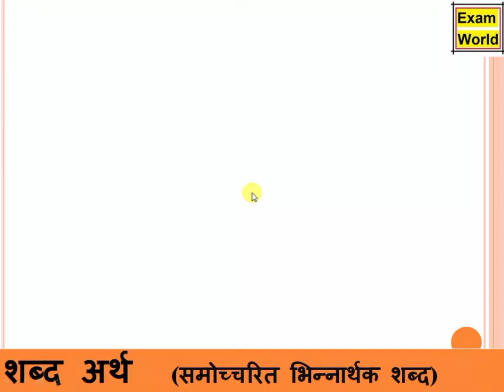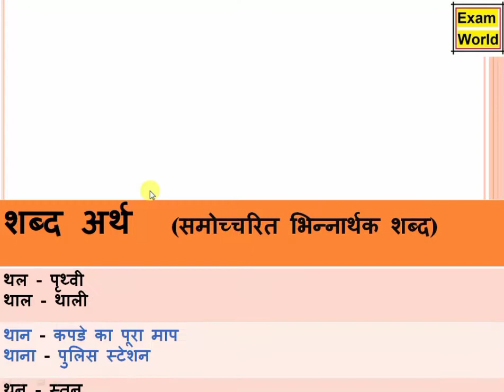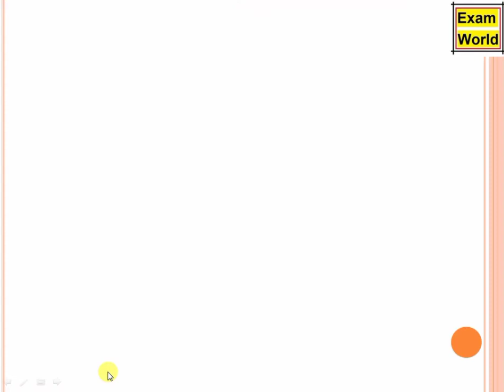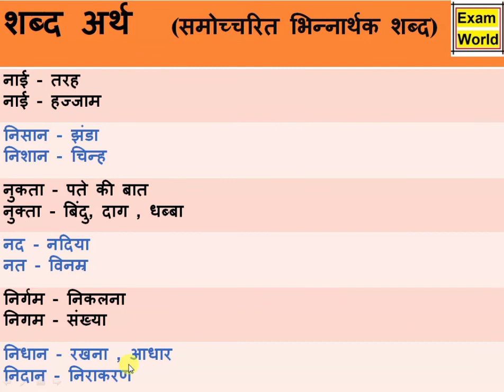त, थ, द, ध, न - समोच्चरित भिन्नार्थक शब्द|| samroopi bhinnarthak Shabd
श्रुतिसमभिन्नार्थक शब्द के वाक्य
श्रुतिसमभिन्नार्थक शब्द के अर्थ
श्रुतिसमभिन्नार्थक शब्द mcq
समोच्चरित भिन्नार्थक शब्द
श्रुतिसमभिन्नार्थक शब्द class 9
श्रुतिसमभिन्नार्थक शब्द और
भिन्नार्थक शब्द का अर्थ
100 श्रुतिसमभिन्नार्थक शब्द

समान उच्चारण वाले शब्द
सही का समोच्चरित शब्द
समोच्चरित शब्द कल
समोच्चरित भिन्नार्थक शब्द किसे कहते हैं
कल का समोच्चरित शब्द
श्रुतिसमभिन्नार्थक शब्द pdf
समोच्चरित शब्द किसे कहते हैं
समोच्चरित भिन्नार्थक शब्द पर आधारित प्रश्न
homonyms meaning in hindi with examples
homonyms and homophones in hindi
homonyms in hindi grammar
paronyms and homonyms meaning in hindi
1000 homophones in hindi
homophones meaning in hindi list
homonym meaning in english
homonyms list